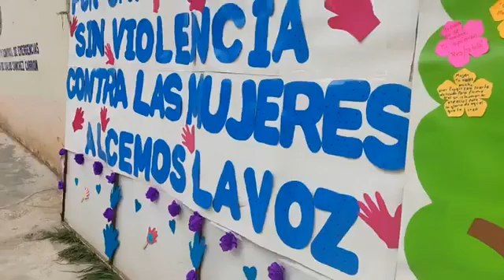SE CELEBRAN ACTIVIDADES POR DIA INTERNACIONAL PARA ELIMINAR LA VIOLENCIA CONTRA LA MUJER